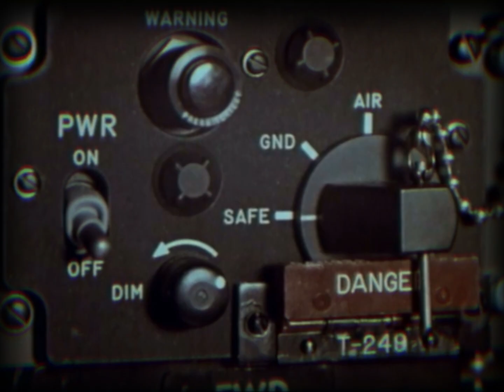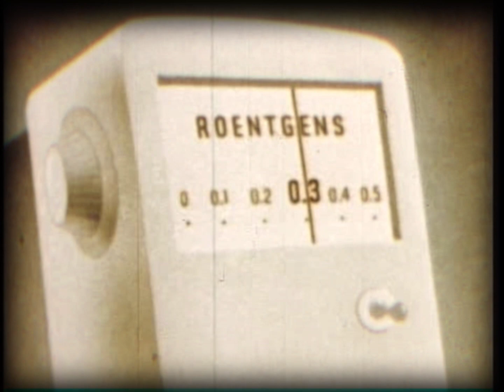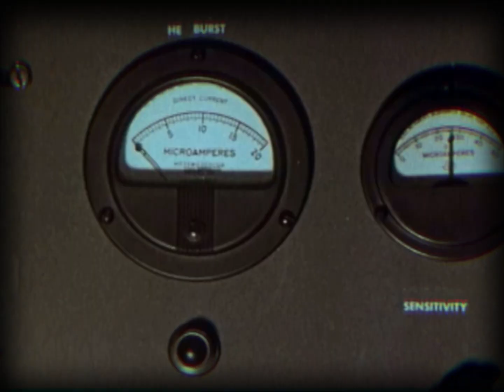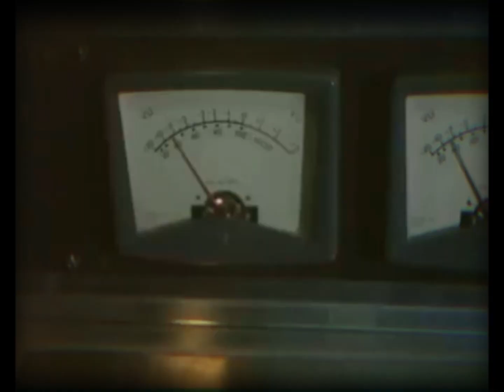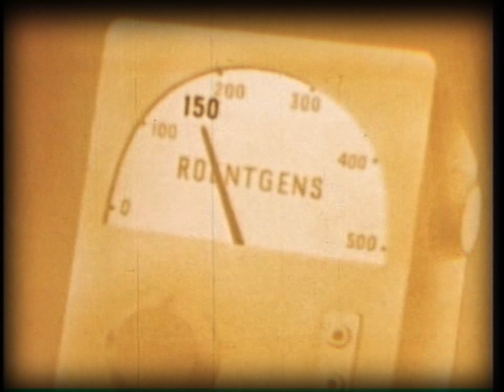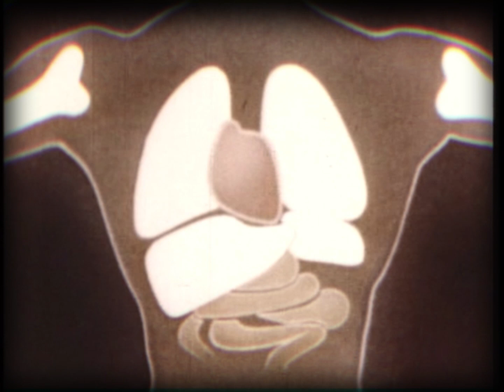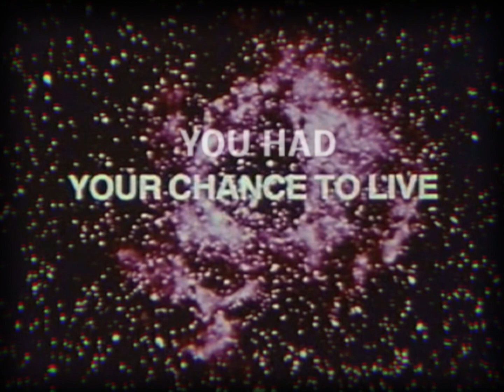NUKLIT - two beers and a nuclear bomb [official video]